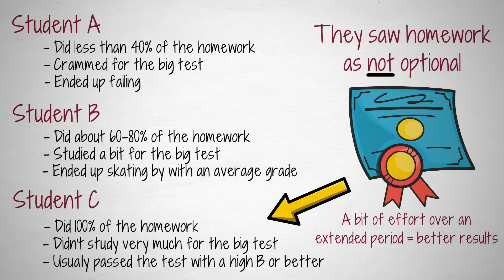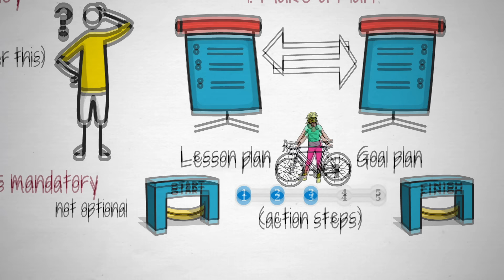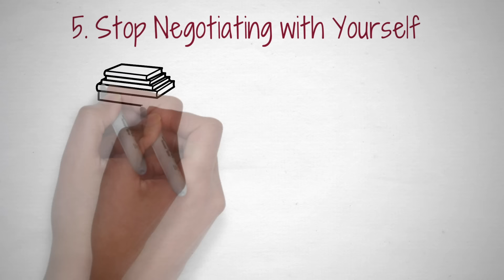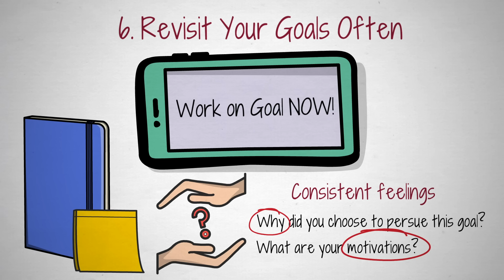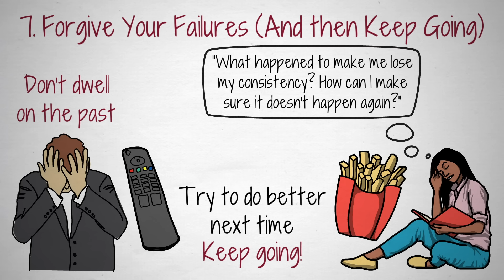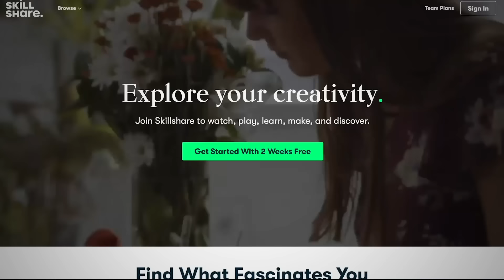How to Master Consistency to Achieve Your Goals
⏱ TIMESTAMPS
0:00 - Intro
1:28 - Make a Plan
1:54 - Create Milestones
2:27 - Actually Make Time for Your Goals
2:58 - Only Worry About the Present Moment
3:31 - Stop Negotiating with Yourself
4:13 - Revisit Your Goals Often
5:23 - Forgive Your Failures (And then Keep Going)
6:31 - Do it Anyway
7:15 - Conclusion

🎨 FREE ILLUSTRATIONS
Want the complete illustration of each video as it's released? Become an Improvement Insider. Get The Art of Improvement Email, all for FREE!